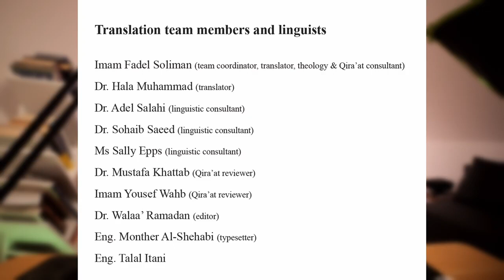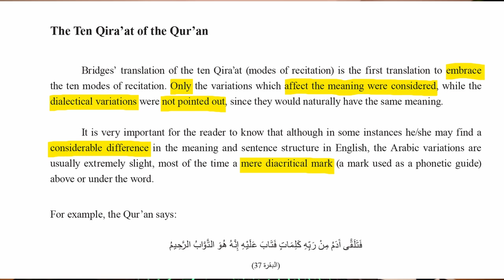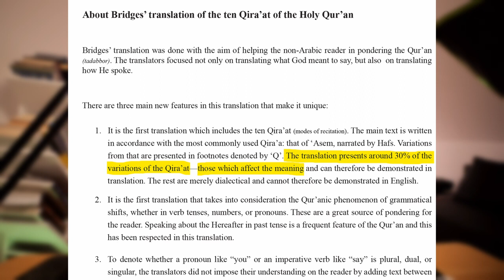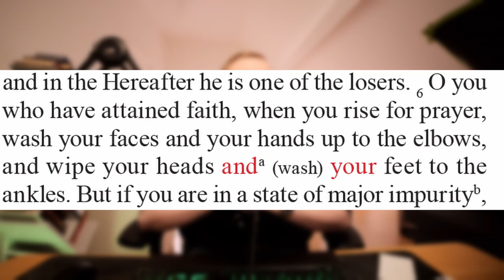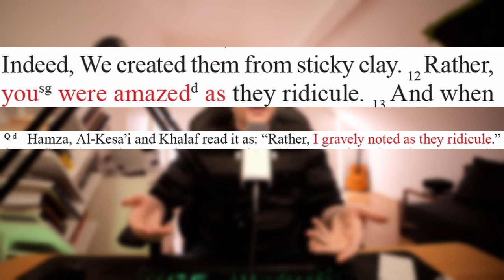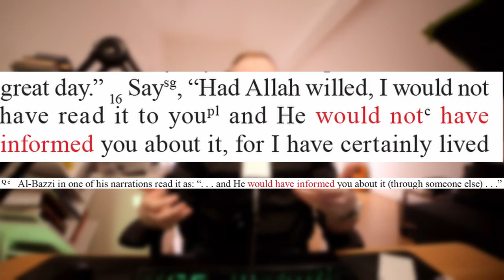Musa Adnan Tries To Say Quran Variants Are Complimentary In Islam